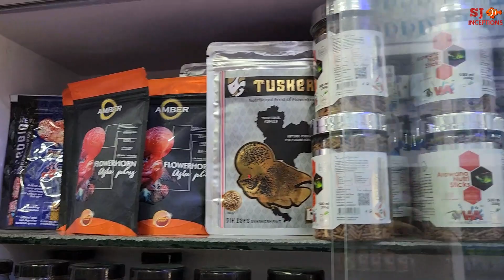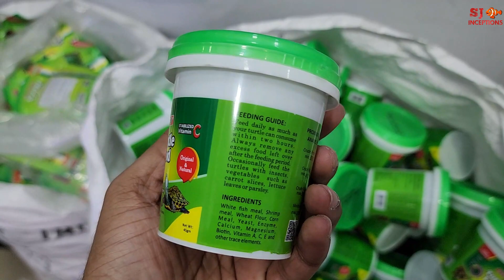Naaz Aquarium Fish Food Free Delivery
The dry section of Naaz Aquarium Fish Shop has a variety of Fish Food that is now available with Free Delivery. Aquarium fish food for all types of freshwater fish, marine fish, monster fish, small fish, exotic fish is available at this shop. The prices of some fish food are shared in this video.

Address :- Shop No. 7, Golden Plaza Society, S. G. Barve Marg, Kurla East, Mumbai.